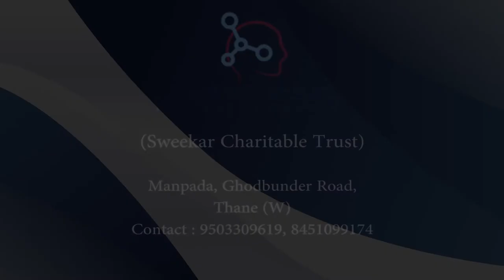How to Tackle Addictions - Part 2 (Hindi) व्यसन से छुटकारा by Dr. Anuja Kelkar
Bedwetting, or nocturnal enuresis, refers to the unintentional passage of urine during sleep. Enuresis is the medical term for wetting, whether in the clothing during the day or in bed at night. Another name for enuresis is urinary incontinence.